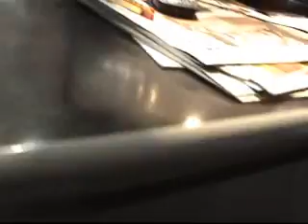COCO Foolish Mr Chase WJLB Lil Wayne Impressions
Foolish talks about lil wayne